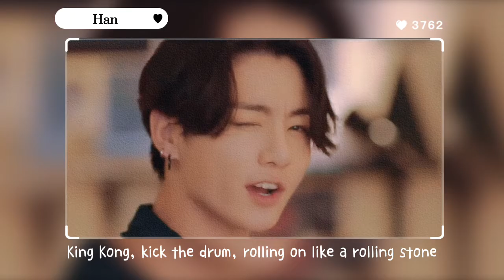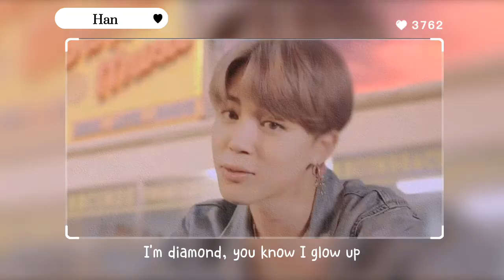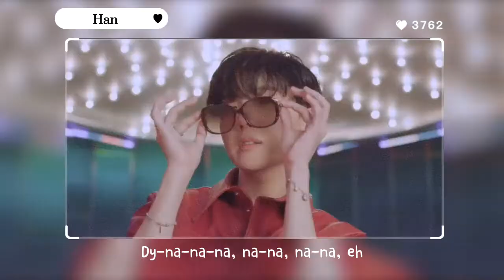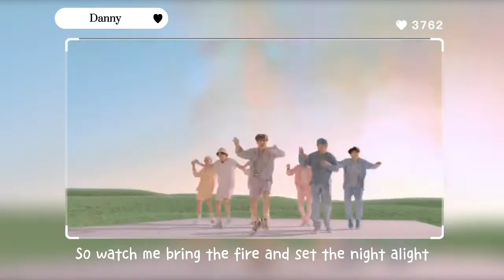《 SPECIAL COLLAB 》DYNAMITE BY HAN FT DANNY ( Originally by BTS )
_HAN AURORA ENT PRESENTS_

*_Cuz i , i , i in the stars tonight , so watch me bring the fire and set the night alight_*

```ROAD TO 100+ VIEWS```

🪶Hi Guys ! Han Aurora is back with a new vid which is Dynamite cover By
Han Aurora Ent Ceo that Originally by Bts. Support Our Artist ! Thank You ! 🥰

Members --
🌹 Han
🌹 Danny

Credits --
🐾Voices - Han Ft Danny
🐾Originally From - Bts
🐾Audio Mixer - Jae
🐾Vid Editor - Lia ( staff )
🐾Thumbnail Editor - Haan

🎀Ceo - Han Aurora
🎀Ceo - Danny
🎀Co Ceo - Piyak
🎀Co Ceo - Mia
🎀Co Ceo - Bella

©We only own the voices not the instrument and videos

©️HAN AURORA ENT